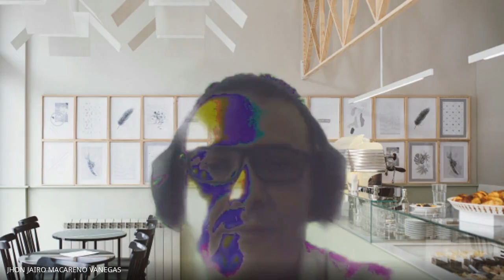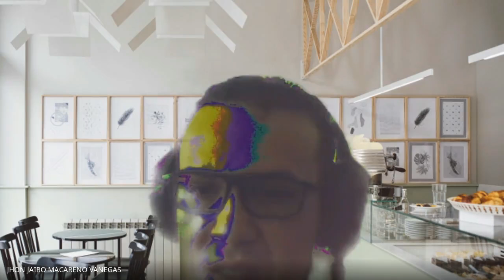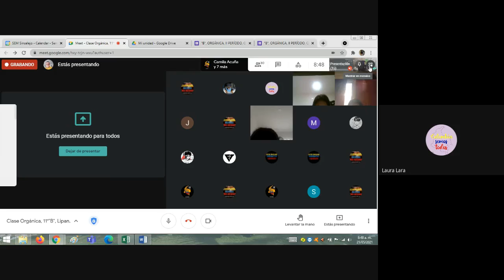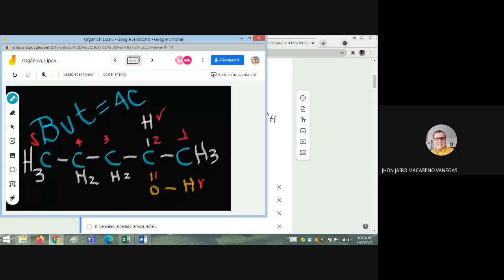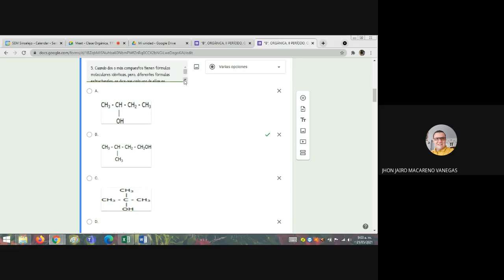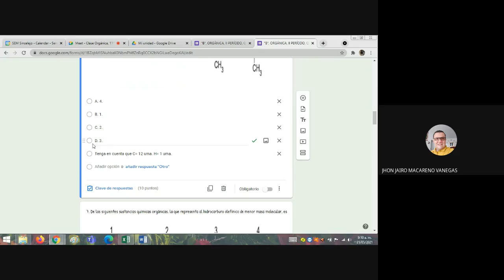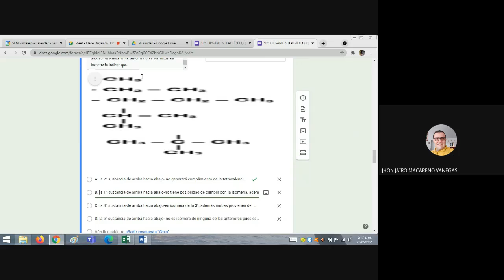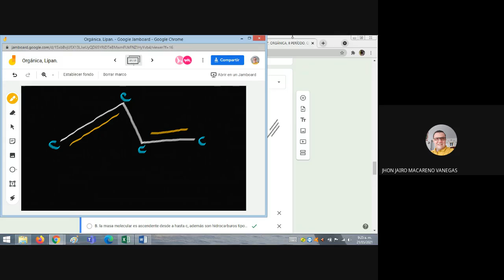Clase Orgánica, 11°"B",Lipan, Mayo 21.